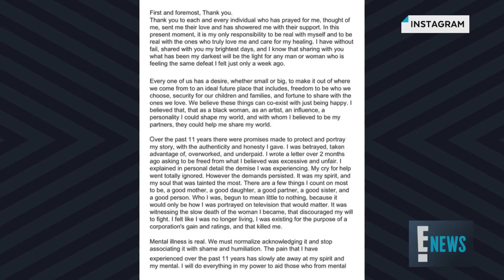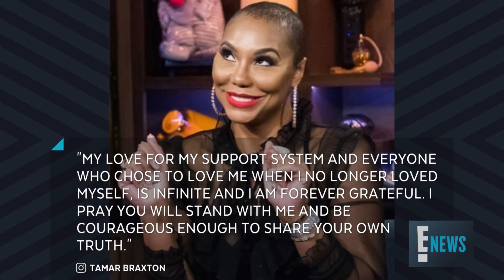Tamar Braxton Speaks Out After Hospitalization | E! News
The "Braxton Family Values" star issues an open letter two weeks after she was found unresponsive in an L.A. hotel room. Details here.